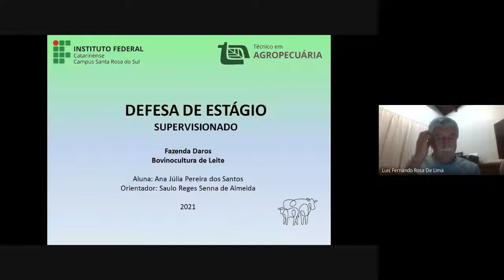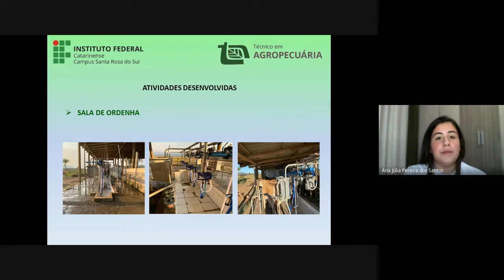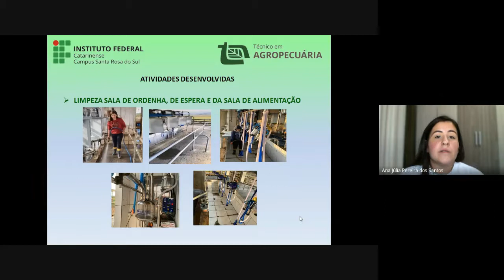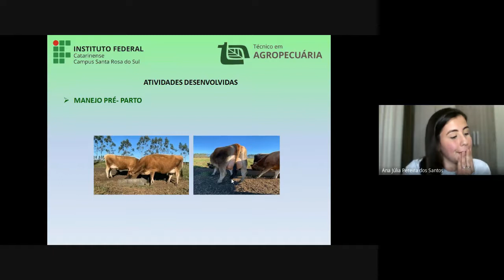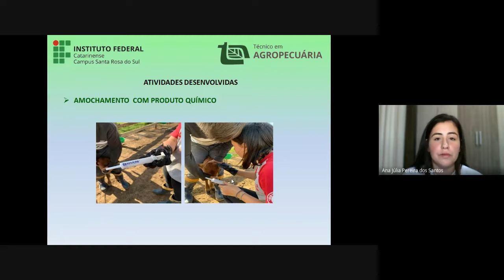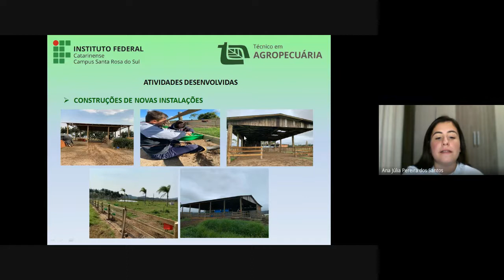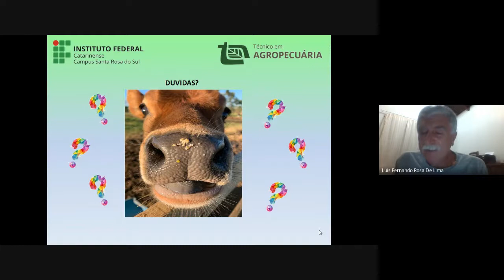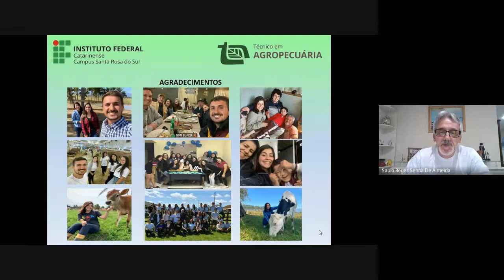Defesa de estágio em bovinocultura de leite - Fazenda Daros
Defesa de estágio da aluna Ana Julia Pereira dos Santos na área de bovinocultura de leite, realizado na Fazenda Daros localizada na cidade de Santa Rosa do Sul-SC